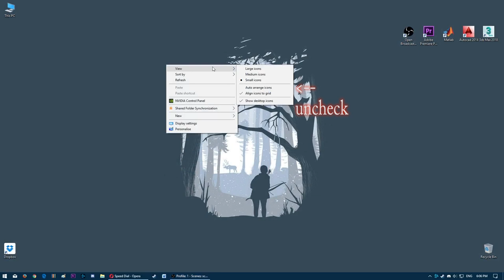How to stop Windows 10 icons from rearranging after refresh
How to prevent icons in Windows 10 from automatically moving after reboot or refresh.

If icons on the desktop automatically rearrange themselves, you can turn this off by right clicking your desktop and selecting personalise, themes, desktop icon settings and unchecking 'Allow themes to change desktop icons'.

However if icons cannot be moved at all, simply right click your desktop, view and uncheck auto arrange icons.